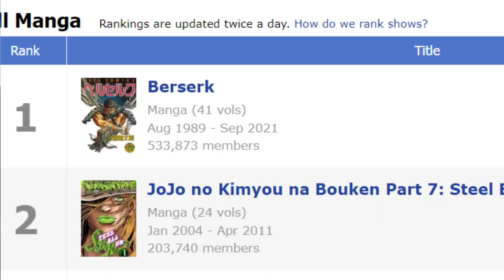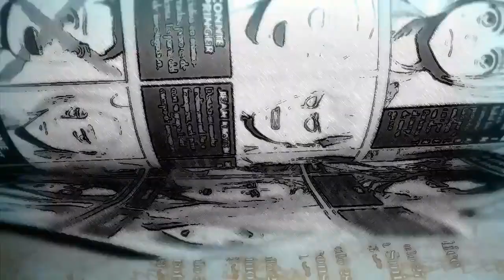BERSERK VUELVE en 2022: El FINAL del MANGA LISTO desde 1996 y Vinland Saga cambia de WIT a MAPPA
Berserk anunció el regreso de su manga, después de que el año pasado falleciera su autor, Kentaro Miura, el día de ayer, KoujiMori uno de sus asistentes anunció que se encargará de la obra y mencionó como sabía del final de la obra desde 1996.

VinlandSaga anunció su segunda temporada, cambiando de estudio de WIT a MAPPA como lo hiciera Shingeki No Kyojin.